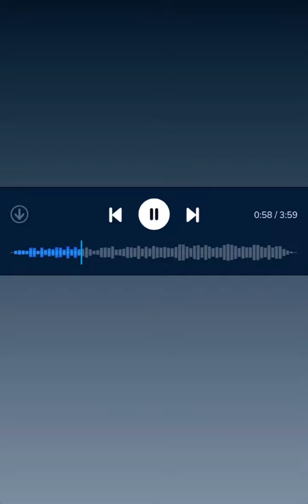Noah Kahan part of an Unreleased song ‘Men’s Room’ Instagram story March 12th 2023